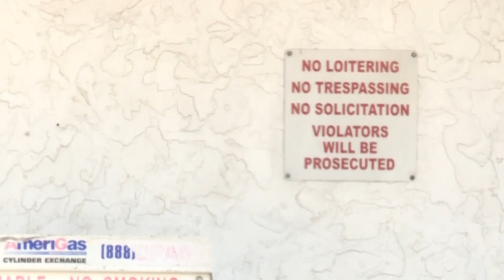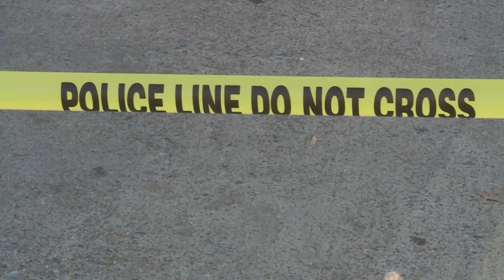Man, woman wanted in Midtown robbery